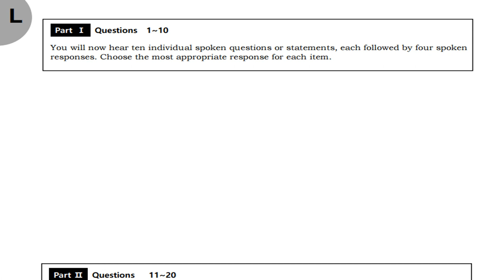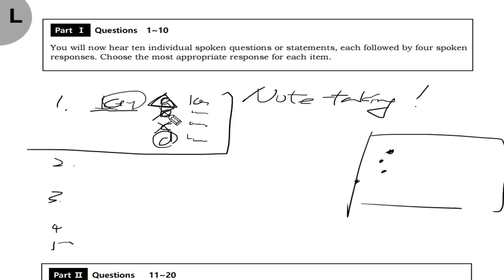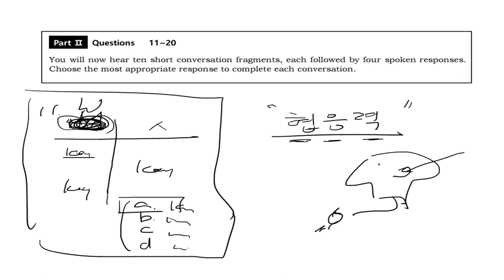텝스 청해 파트 1 시험보는 방법